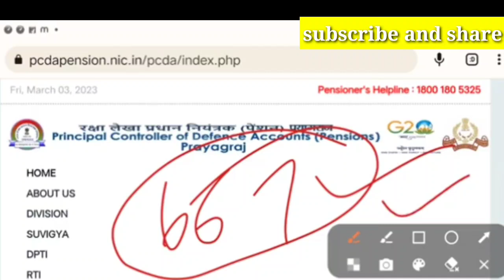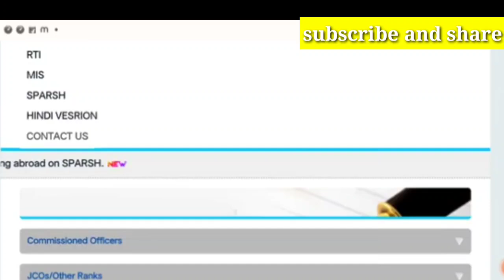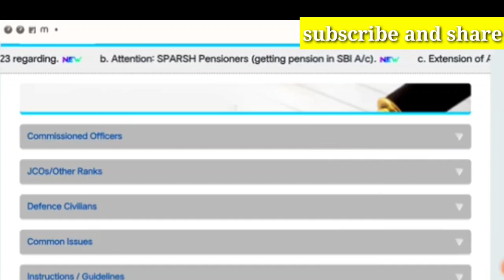pension revision arrear payment latest update today hike for all pensioners and family pensioners